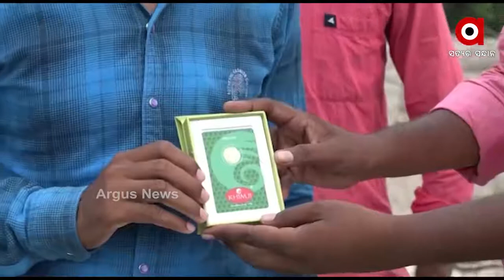ରଥଯାତ୍ରା କୁଇଜ ପ୍ରତିଯୋଗିତାର ବିଜେତା ବଶିଷ୍ଠ ପ୍ରଧାନ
ରଥଯାତ୍ରା ଅବସରରେ ଅର୍ଗସ୍ ନ୍ୟୂଜ ପକ୍ଷରୁ ରଥଯାତ୍ରା କୁଇଜ ପ୍ରତିଯୋଗିତା ଅନୁଷ୍ଠିତ ହୋଇଥିଲା । ଏଥିରେ ୮ ନମ୍ବର ପ୍ରଶ୍ନର ସଠିକ ଉତ୍ତର ଦେଇ ଭାଗ୍ୟଶାଳୀ ବିଜେତା ହୋଇଛନ୍ତି ବୌଦ୍ଧ କଣ୍ଟାମାଲ ବ୍ଲକ ଶୁଣ୍ଢିପଦର ଗ୍ରାମର ବଶିଷ୍ଠ ପ୍ରଧାନ ।